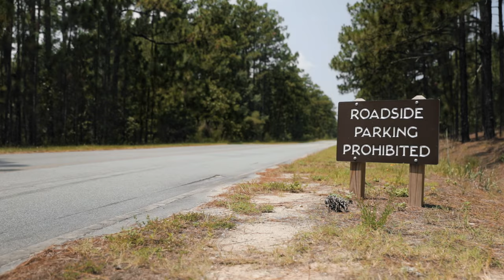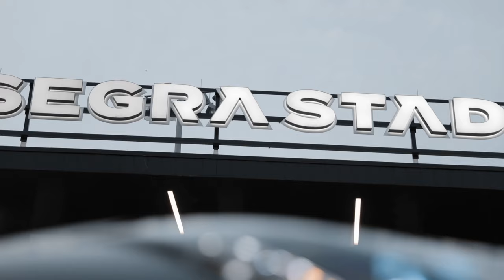DFENSIVZ || 350z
Some of the few car parts but not all
vicrez sideskirts
streetaero rear diffuser
kbd front bumper
kbd sideskirts
spec d headlights
depo z shaped tailights
depo rear bumper lights
motegi lightweight racing wheels
Big country labs aggresive carbon fiber gt wing
Fly1 motorsports carbon fiber vented fenders
custom carbon fiber A pillars
custom carbon fiber eyelids
carbon fiber windshield wipers
Custom carbon fiber rear louvers
VIS carbon fiber vented hood
carbon fiber door handles
BC COILOVERS
TOYO Tires
NRG Carbon fiber steering wheel